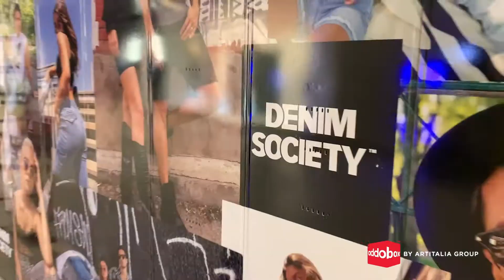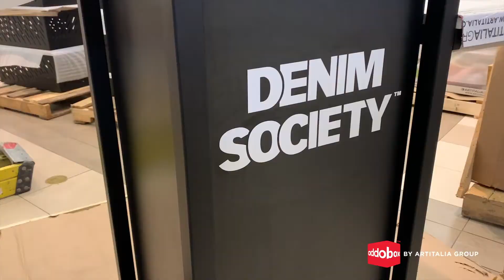Denim Society - Addobox by Artitalia Group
The team at VIA Masi were honoured to have had the chance to film and edit the instal of Denim Society's Addobox Kisosk concept located at Carrefour Laval Mall in Laval, Quebec, Canada.